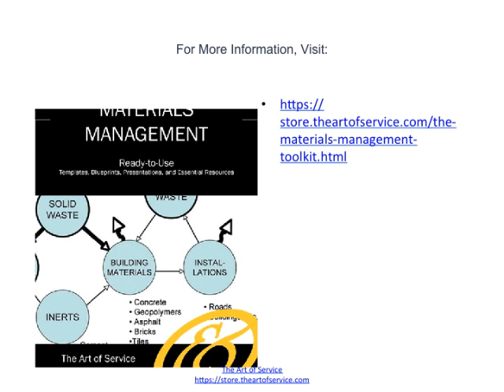Materials Management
Some companies place materials management on a level whereby there is a logistics director, other companies see the importance level as managing at the plant level by hiring an inventory manager or materials manager, and still other companies employ the concept that the supervisors in the plant are responsible accompanied by a planners.